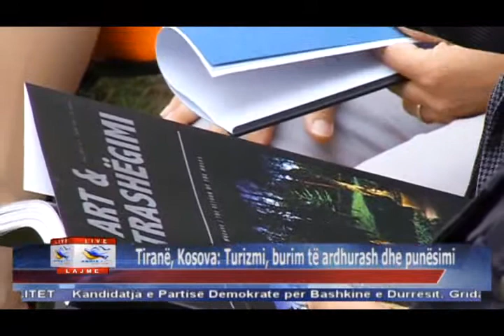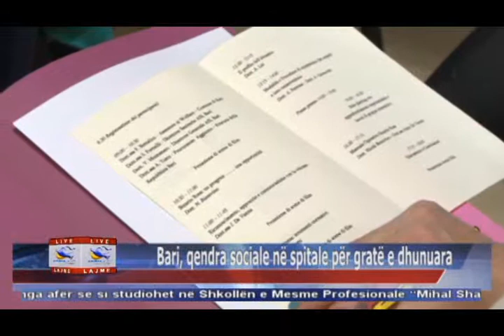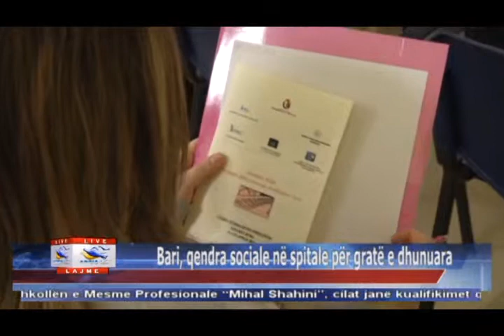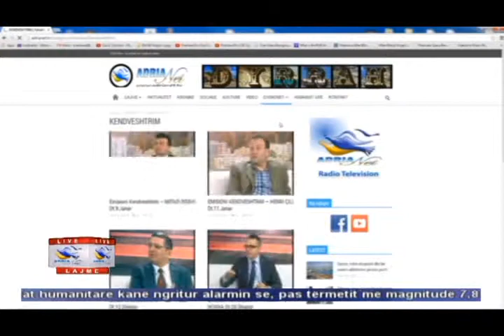04 05 2015 Edicioni i Lajmeve